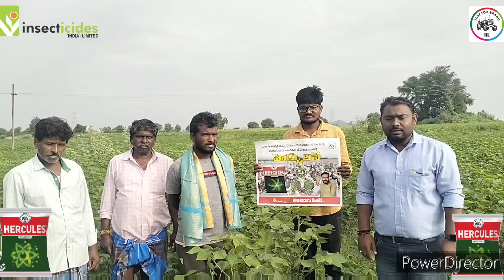రసం పీల్చే అన్ని పురుగులు అంతం పత్తి లో హెర్కలేస్ తో(తక్కలపడు,హనుమకొండ) insecticides India limited